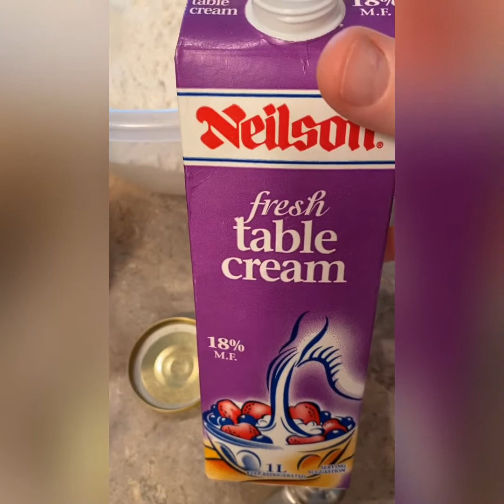كليجة 🥰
كليجة وكادي بنفس العجينة طلعت روعة  تخبل 😍🥰
تلاثة كيلو طحين
كوب حليب نيدو
ملعقتين اكل هيل
ملعقة كوب ملح
اربعة كوب زبدة مذابة يا بحرارة الغرفة يا على البخار بس لا تكون مذابة على النار لان راح تخشب الكليجة مالتج
حليب دافي ستعملت بحدود ستة كوب
ملعقة كوب خميرة
ربع كوب سكر
الحشوات طلعت ملوكي تخبل
وكل موجودة بالفيديو بالتفصيل
الفرن على 550F
خلطة الوجه
بيض
حليب
رشة نسكافيه
والعجينة طلعت خراااااافية تخبل